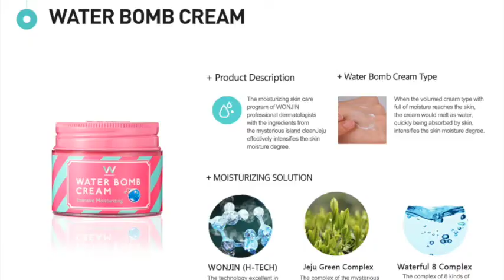UNBOXING WONJIN EFFECT WATER BOMB CREAM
Wonjin Effect Water Bomb Cream (Intensive moisturising)